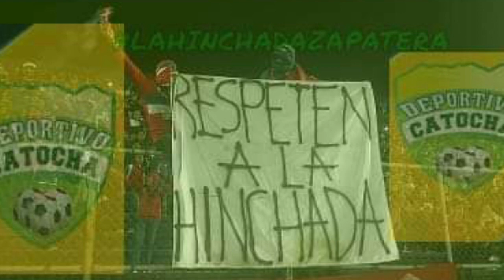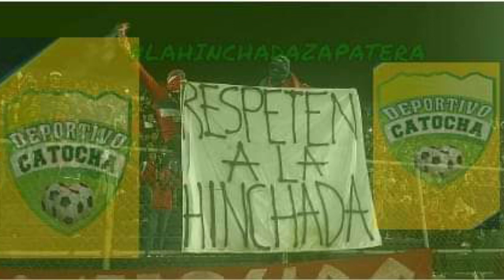Ultra zapatera al 100 con Juventud Zapatera.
David Sandoval nos da a conocer que estaran apoyando al equipo de Juventud Zapatera en la tercera división del fútbol guatemalteco.